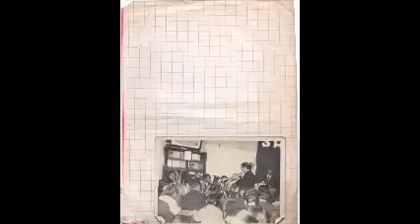Pastor Juan Hugo Alessandria Isaias 5 del 8, 11, 12, 18 24